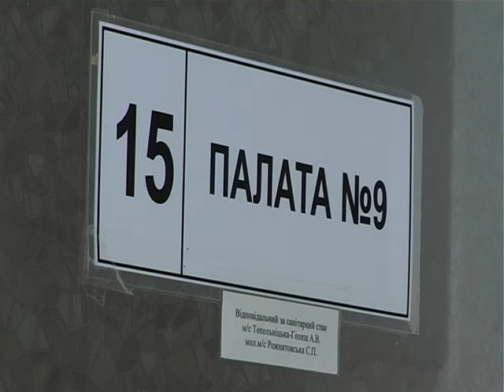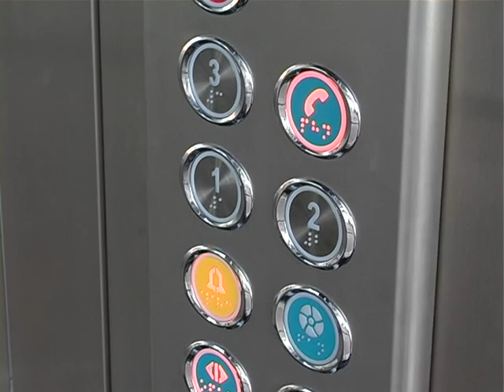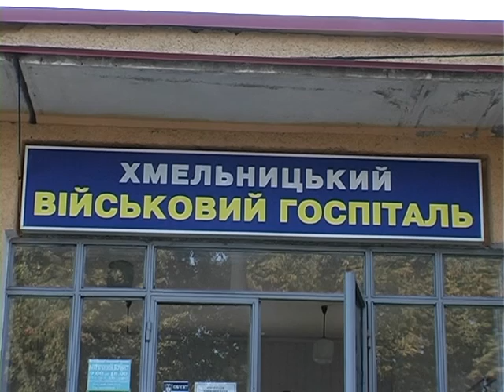Хмельницький військовий госпіталь просить допомоги небайдужих